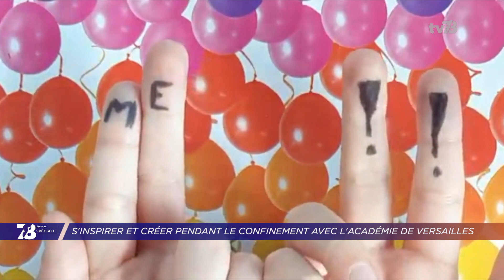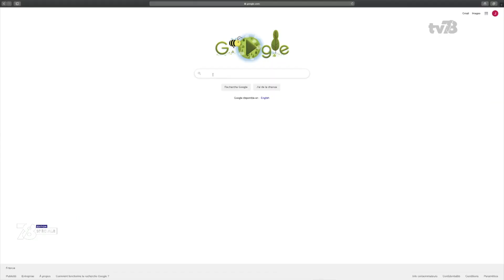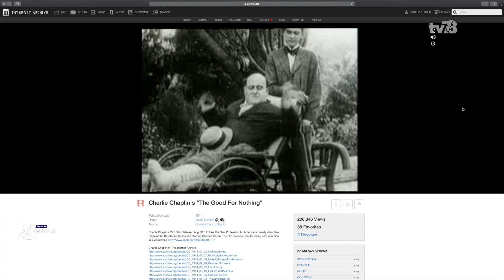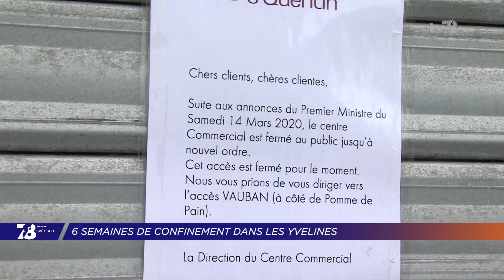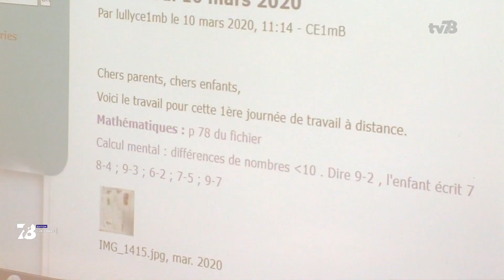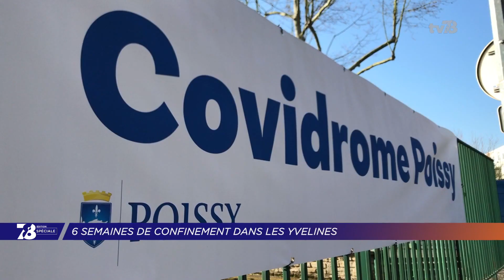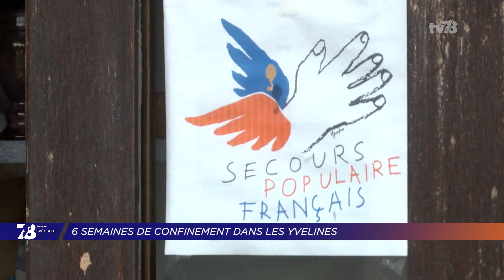7/8 Edition Spéciale. mercredi 22 avril 2020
L'académie de Versailles incite les élèves à ne pas oublier la Culture
Mercredi 22 avril, nouvelle édition spéciale sur TV78.
Le point sur l'actualité dans les Yvelines en cette période de confinement.
Aujourd'hui nous évoquerons notamment le lancement de l'opération monprintemps2020.
Opération lancée par l'académie de Versailles afin que les élèves n'oublient pas l'éducation artistique et culturelle en cette période si particulière.

Et aussi :
La communauté musulmane prépare le Ramadan
Une initiative yvelinoise pour relancer les salles de cinéma
Notre sélection de films à découvrir depuis votre canapé
Retrospective : les yvelines pendant ces 6 semaines de confinement